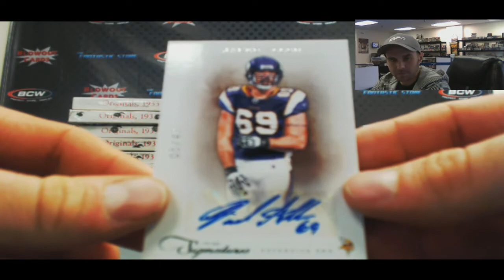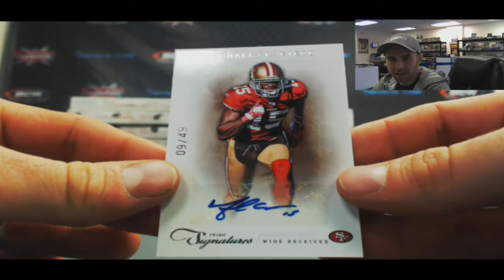Cord's 2011 Panini Prime Sigs Football - 2 box break